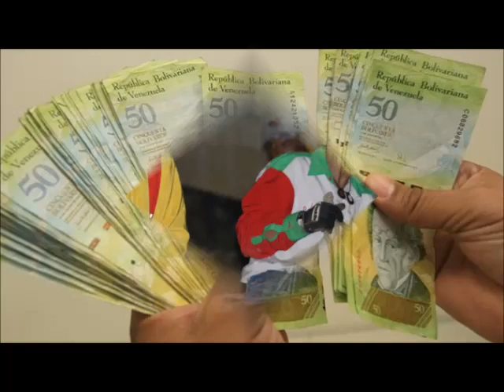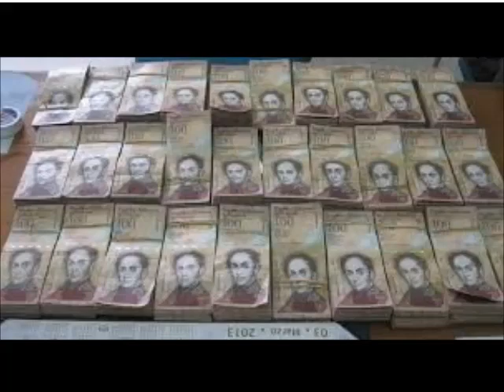CAMPEONATO MILLONARIO""LA PAREJA DEL MILENIUM 2016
CAMPEONATO MILLONARIO DE COLEO CAT.LIBRE""LA PAREJA DEL MILENIUM""EN LA MANGA COLEADORES COJEDEÑOS DE SAN CARLOS-COJEDES CON FOTOGRAFIAS,VIDEOS PARA LOS COLEADORES AFICIONADOS,PATRONES,JUECES Y CABALLOS QUE SERAN PUBLICADO EN LA PAGINA""LOS MEJORES VIDEOS DE COLEADORES COJEDEÑOS,YOUTUBE Y OTRAS PAGINA DE LA WEB.NO TE LO PIERDAS TE ESPERAMOS